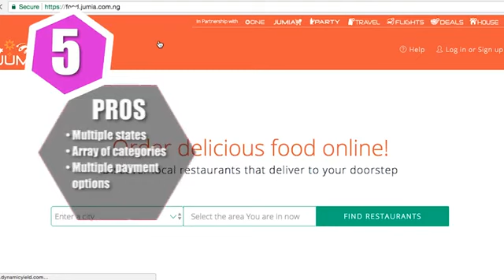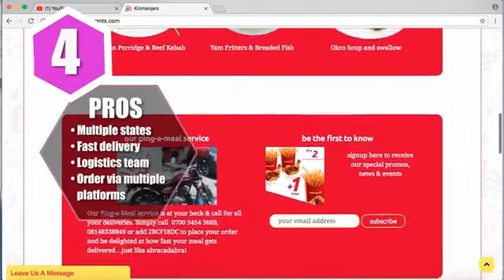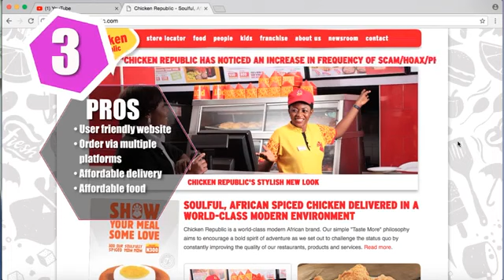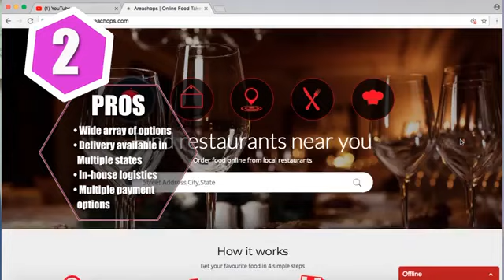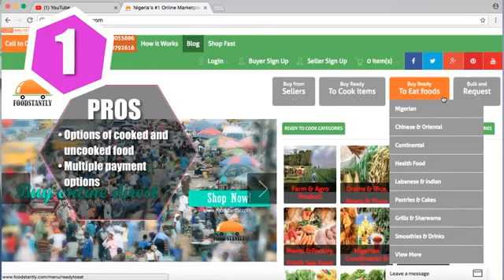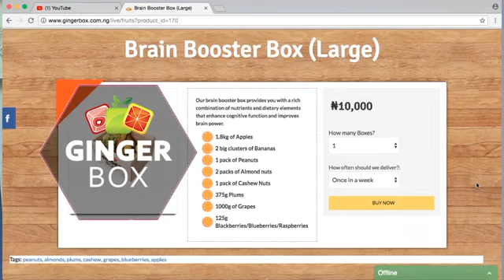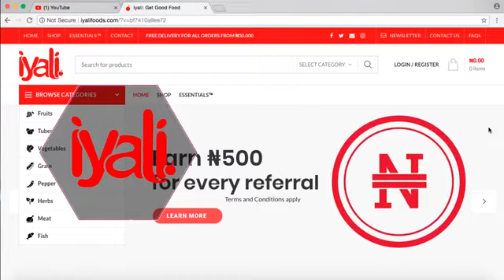Top 5 Online Food Delivery Services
This highly informative video is primarily about 5 top websites that provide excellent online food delivery services in Nigeria.

From JUMIA FOOD, down to KILIMANJARO,...(there are three more, watch till the end).
Moving on, an exclusive list of FRESH GROCERIES DELIVERY WEBSITES are listed.

Liking this video and commenting would mean a whole lot to us!
You can take a step further by checking out our website and social media platforms.